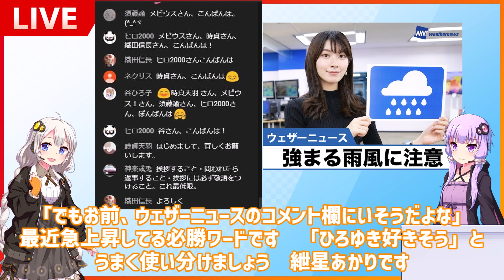小学生女児に「こどもちゃれんじ」と声かけおじさん現る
マジかよベネッセ最低だな
みんなもVOICEROID買って動画作ろう！